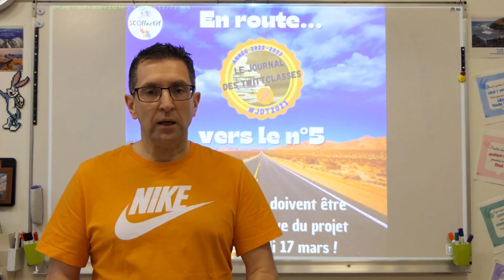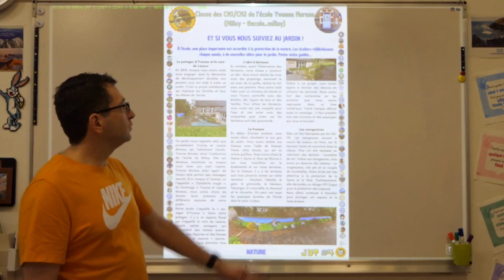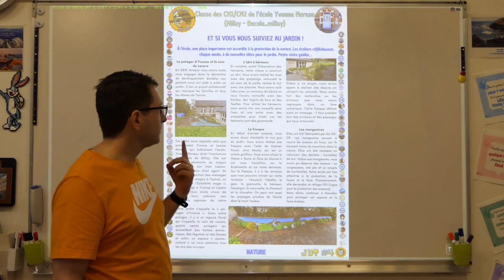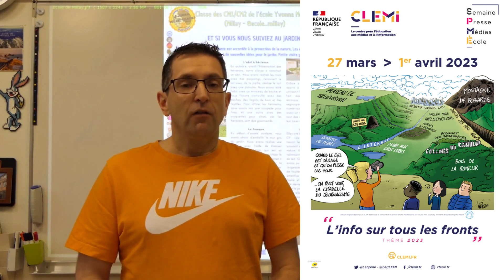Journal des TwittClasses (n°5 - Message pour les classes)